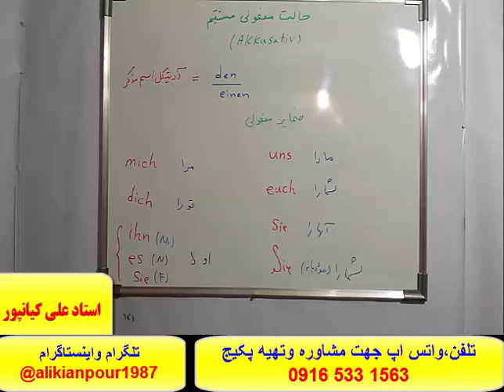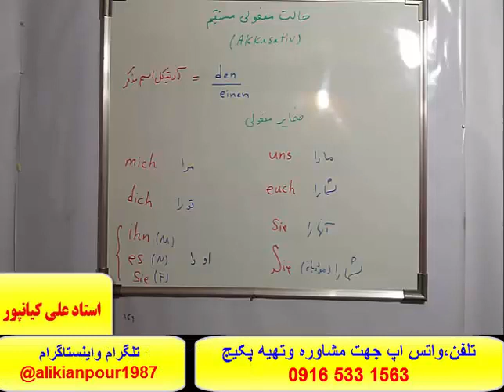سريعترين روش آموزش کلمات ،گرامر ومکالمه زبان آلمانی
تلفن  ،واتس اپ جهت مشاوره وتهیه پکیج کامل زبان آلمانی